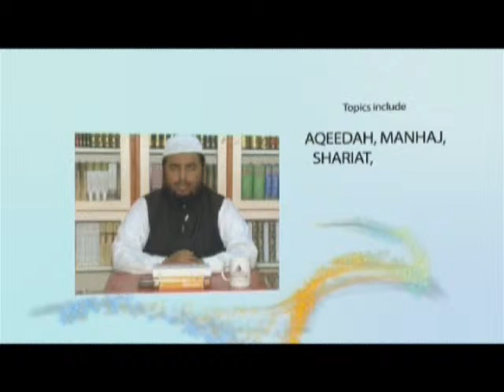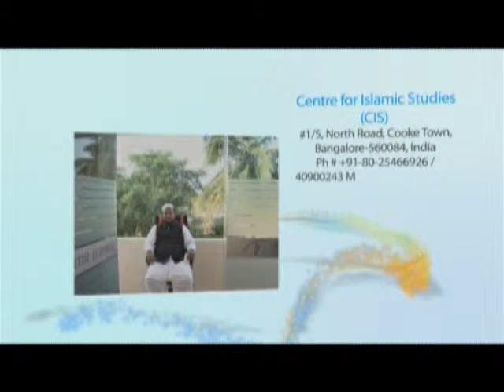Khush Naseeb Ummati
shaiklh